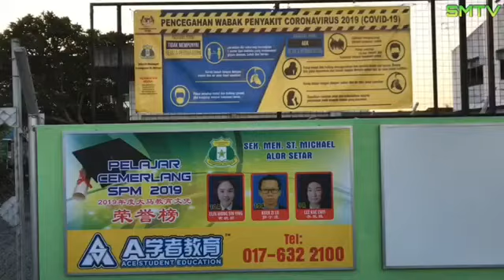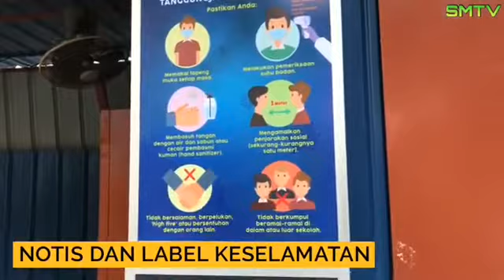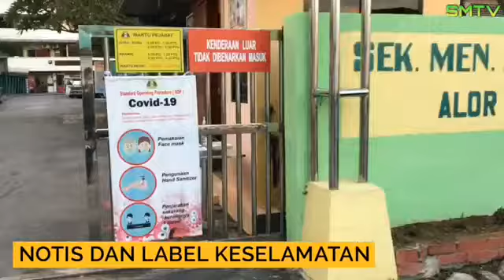Pengoperasian sekolah pasca Covid 19 24 Jun 2020 SMK ST MICHAEL ALOR SETAR KEDAH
Dengan Kebenaran  Puan Pengetua SMK ST MICHAEL ALOR SETAR KEDAH
Terima Kasih..Tahniah...